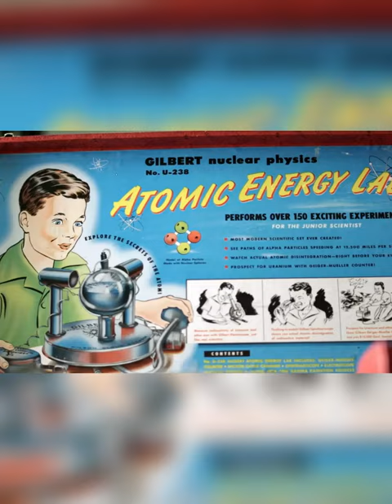Gilbert Atomic Energy Lab Dangerous Kids Toys | Think Voice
atomic lab dangerous kids toys